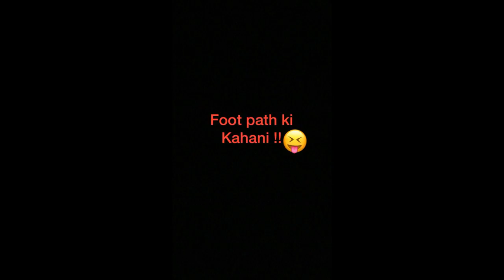Bhai || Aa || Rahe || Hai || Jaan Jaye Bakchodiya Na Jaye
Jaan Jaye Bakchodiya Na Jaye

only bakchodiya

RAM RAHIM, GURMEET RAM RAHIM, RAM RAHIM JAIL, BABA IN JAIL, BABA RAM RAHIM, RAM RAHIM GOES MAD

top news, hindi news, news, news hindi, latest news, braking news, technical, tech news hindi, ticks, hindi tips and trick, tips and tricks, hindi tips and trick news, ऐसा बनता था साधुओ को नपुंसक, और नपुंसक बनाने की लिए करता था इस दवा का प्रयोग, शीशमहल में जब लड़की चीखती थी तो बाबा क्या कहता था, इस लड़की ने गुरू जी से ऎसा क्या पूछा जिससे गुरु जी को गुस्सा आ गया

harshdeep ahuja, harshdeep ahuja vines, firangi pirates, laughter, funny videos, funny vines, viral video, funniest videos, love, punjabi dad, punjabi mom, gurmeet ram rahim singh, men will be men, desi videos, desi vines, amit bhadana, trending videos, latest videos, breaking news

harsh beniwal, harsh, beniwal, vine, video, funny, desi, harsh beniwal videos, harshbeniwal, dont, be, oversmart, dont be oversmart, popular video, boys, guys, friend, top funny videos, trending videos